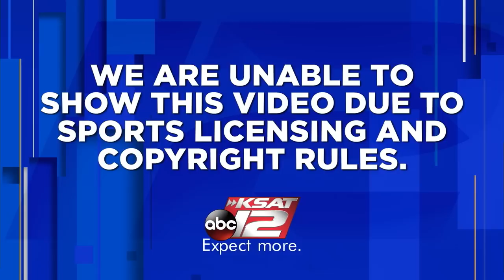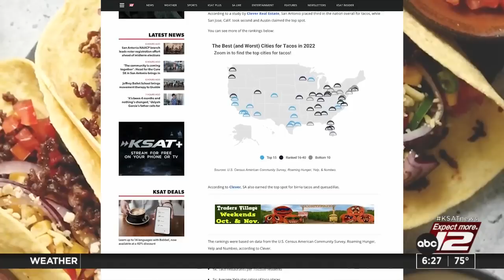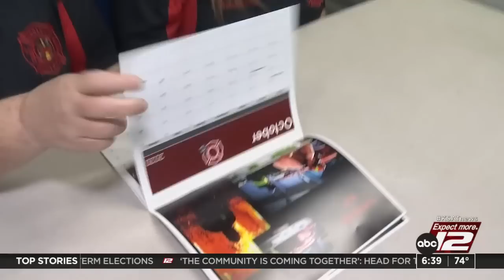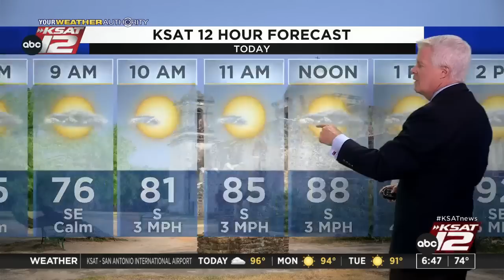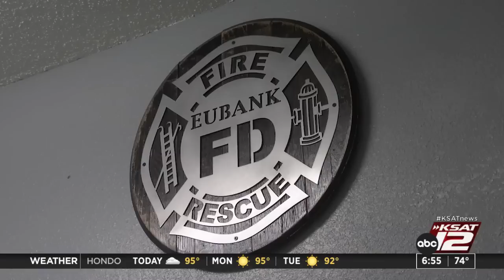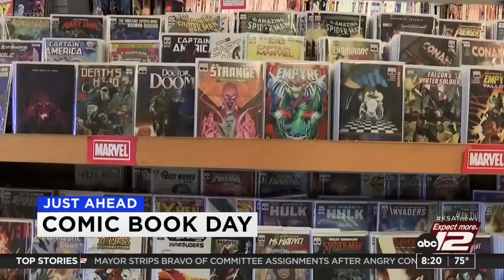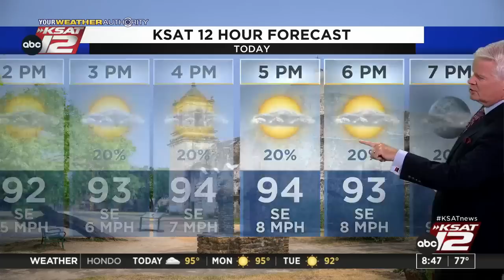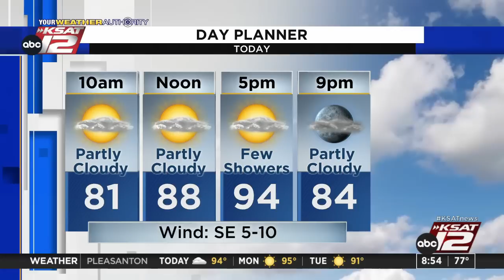GMSA Weekends : Sep 25, 2022